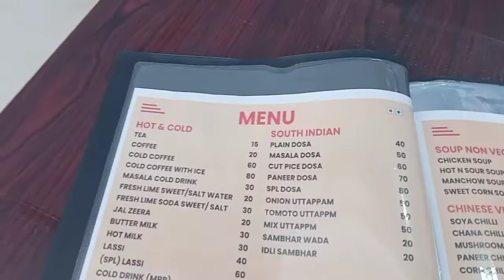लज़ीज़ फैमिली रेस्टोरेंट | LAZEEZ FAMILY RESTAURANT | FAMILY RESTAURANT AMBIKAPUR | AMBAAMBIKAPU